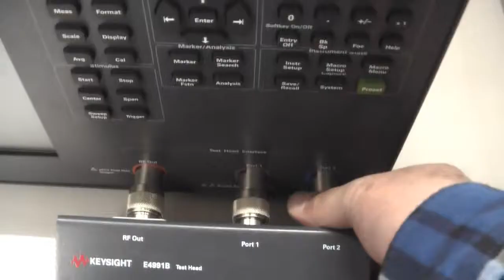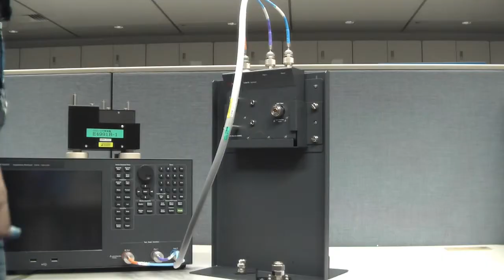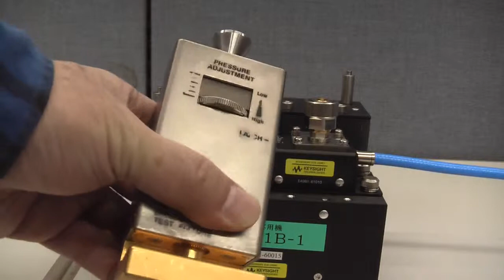E4991B opt.007 Setup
E4991B 温度特性評価オプションの取り付け手順の説明